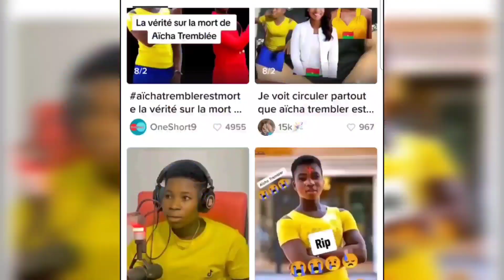🛑LA VÉRITÉ SUR LE DÉ.CÈS DE AÏCHA TREMBLER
vous allez découvrir la vérité sur cette affaire dans cette vidéo.